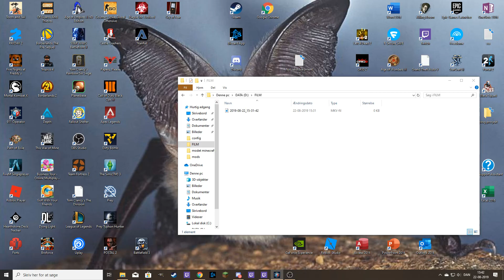dansk/911 Operator EP3: fyrede :(